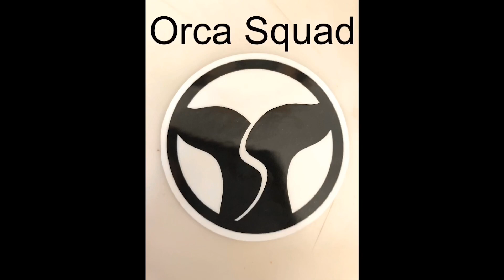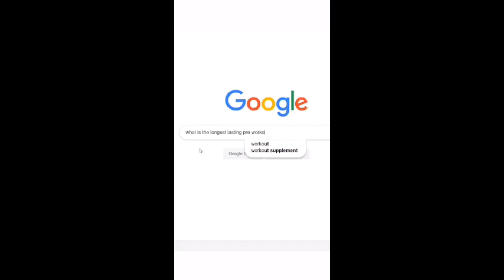Aaron attempts 5 plate deadlift | talking about haters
Some light leg work and lower back work also discussing how negative people can bring you down in the gym. Plus new preworkout is out so get some now link will be below.

For preworkout: FMSHIP
For sarms: Orca20